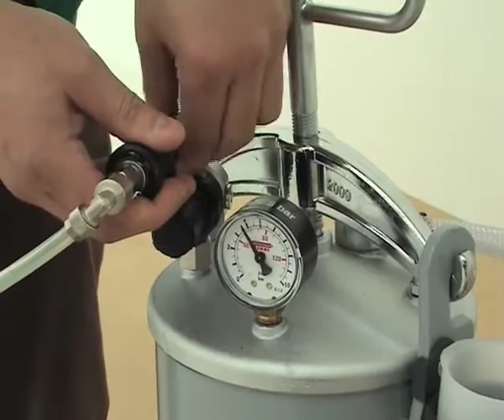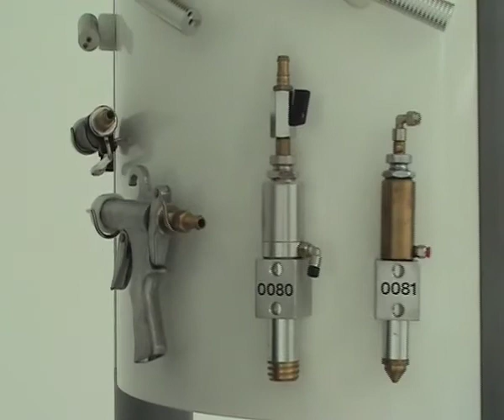Pressurised Gluepot Tool